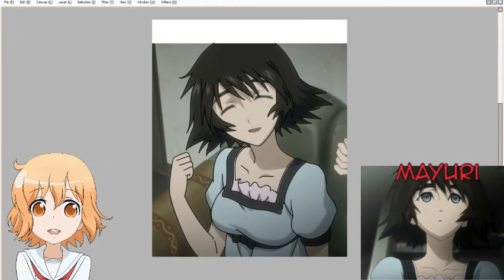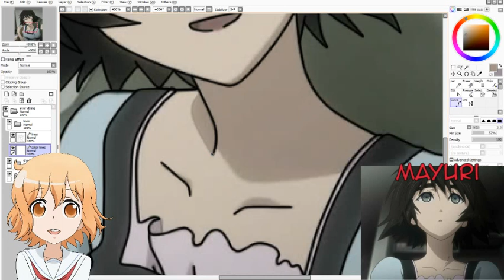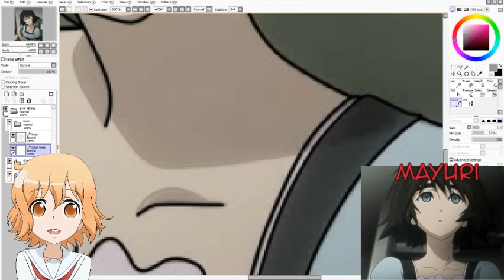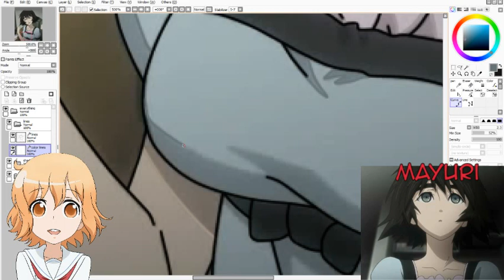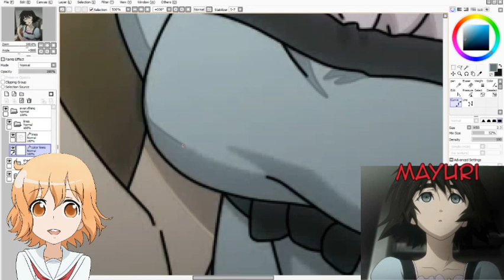Arting Mayuri from Steins;Gate Part 1!